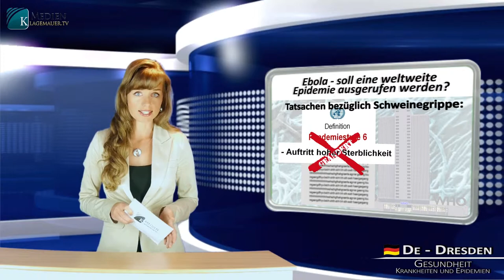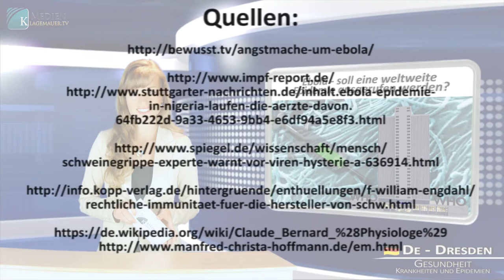Should Ebola be declared a worldwide epidemic? | English | kla.tv